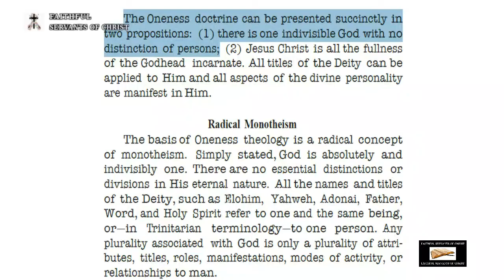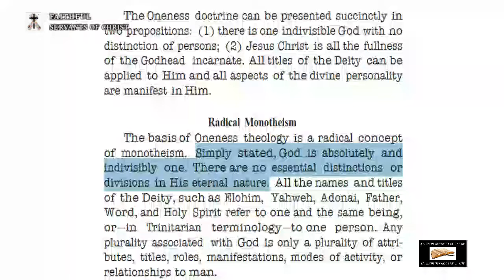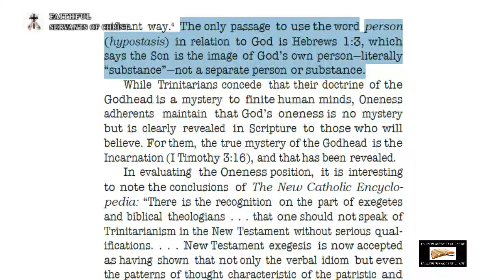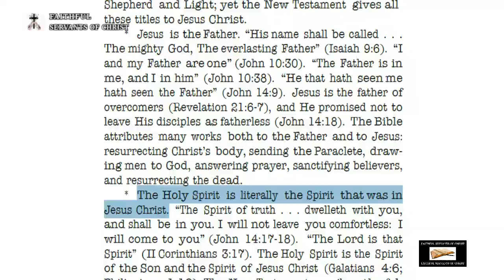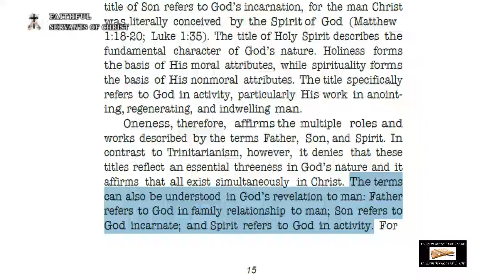Debunking A Booklet Defending Oneness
1 John 5:7 - For there are three that bear record in heaven, the Father, the Word, and the Holy Ghost: and these three are one.